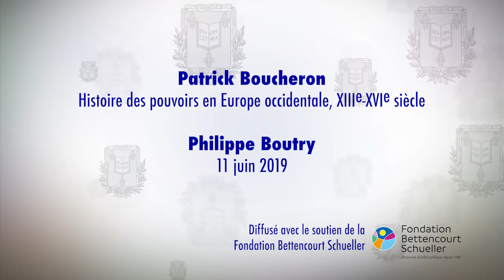Faute de mots. Recherches sur l'histoire empêchée (14) - Patrick Boucheron (2018-2019)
Enseignement 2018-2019 : Faute de mots. Recherches sur l'histoire empêchée
Séminaire du mardi 11 juin 2019 : Histoire d'un échec

Intervenant(s) : Philippe Boutry, Université Paris 1 Panthéon-Sorbonne